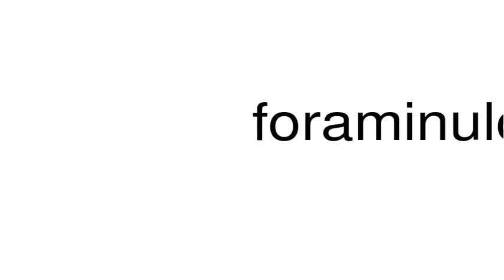How to pronounce foraminulous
This is a satire channel. This is a satire channel. How to pronounce the word foraminulous.